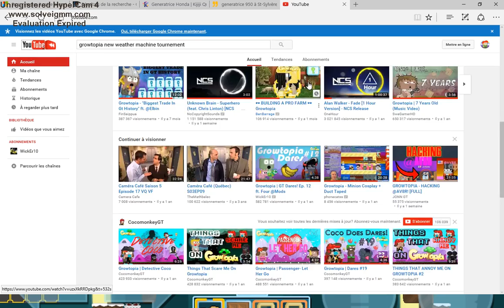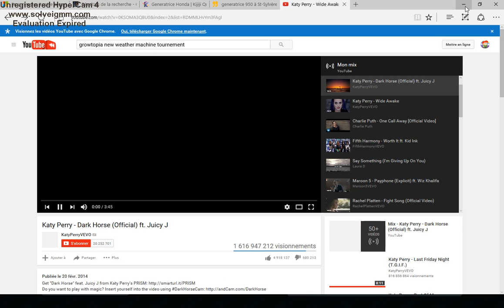new machine tournement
i dont will do ring and petbattle